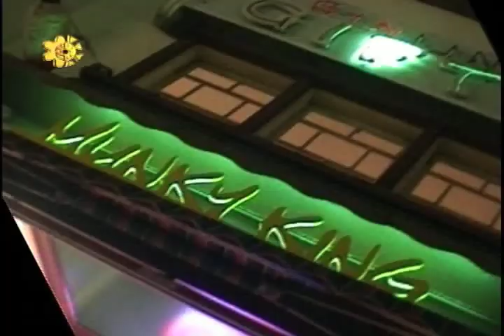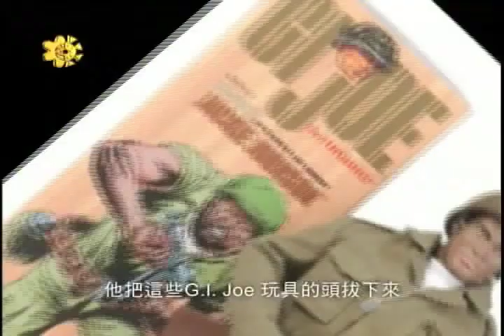TV Programs Show Reel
John Choi